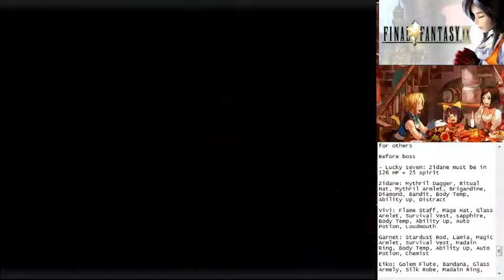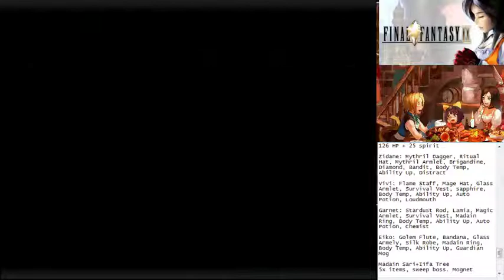Final Fantasy IX (PC): 14d - Soulcage and Entering Scarlet Hair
After testing things, Soulcage is really mean if you try to win it without undead exploit in level 1. Everything is oneshot except to Zidane but he can't tank everything while reviving other members. So sorry to disapppoint but undead exploit is really the way to go...

Next is updating the story and meet Scarlet Hair. This guy is also luck based but still possible to do challenge to him in next video. We still need one 7777 from lucky seven...

Checklist
4x Treasures